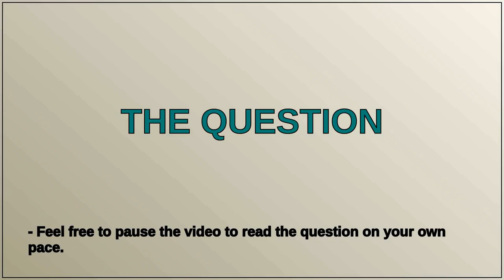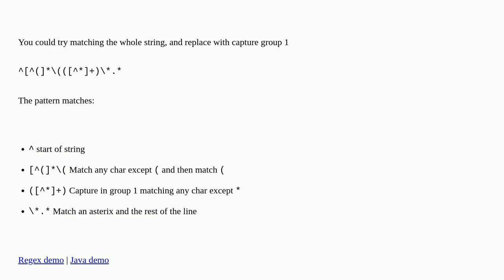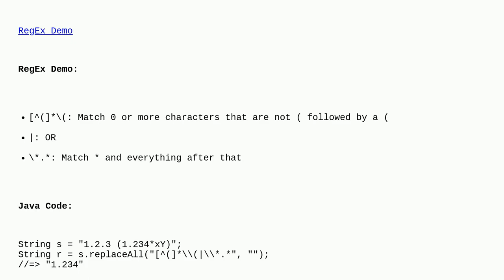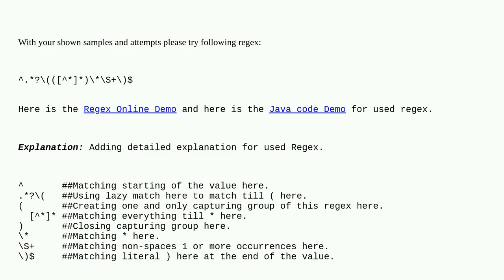Replace all characters before and after specific characters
A special thanks goes out to the community

  regex java